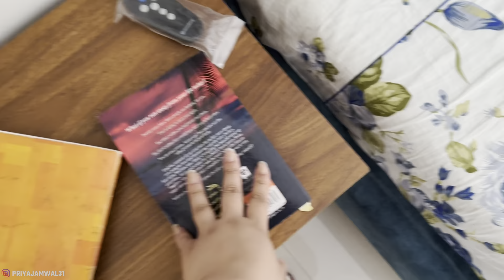ENT doctor ke paas jana pda 😨| Real struggle is to change your lifestyle 🥵